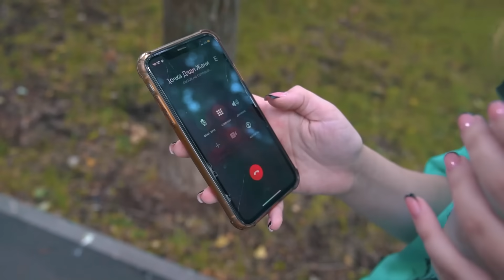У МЕНЯ НЕТ ДРУЗЕЙ! **Моя младшая сестра поссорилась со всеми**